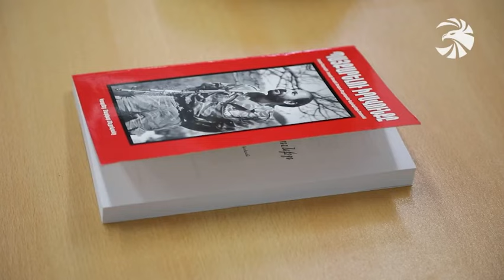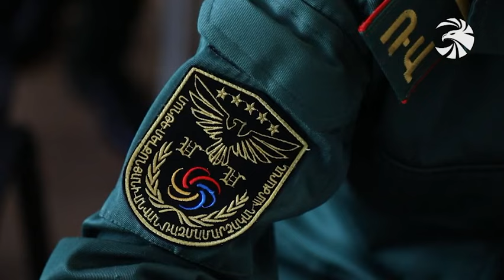«Երկրի վիճակը ստիպում է, որ դառնամ լավ զինվորական». Մոնթե Մելքոնյանի անվան վարժարանի սան